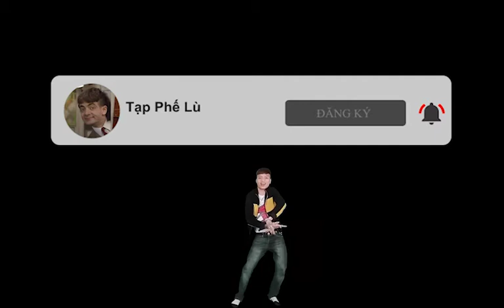Ngày Comback - Cre : Khá Bảnh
Kênh này là nơi mang đến niềm vui , giải trí đơn thuần cho mọi người!
Chúc mọi người có những giây phút vui vẻ và giải trí tại Tạp Phế Lù channel .